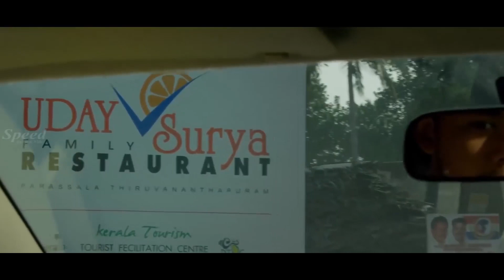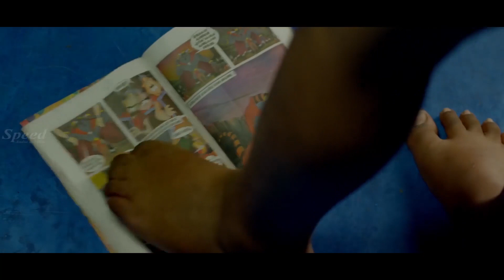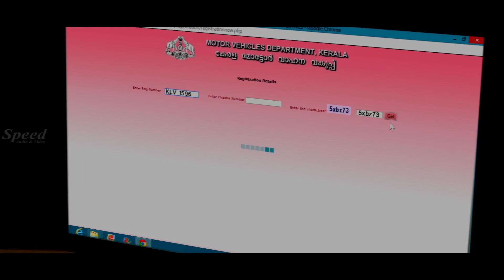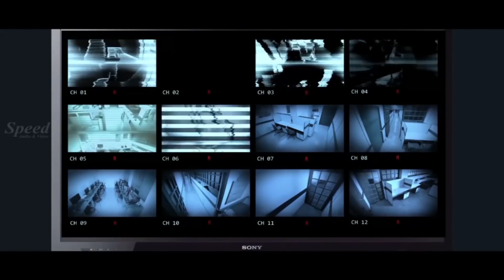Central Theater Malayalam Movie scenes And CSK Malayalam Dubbed Movie scenes